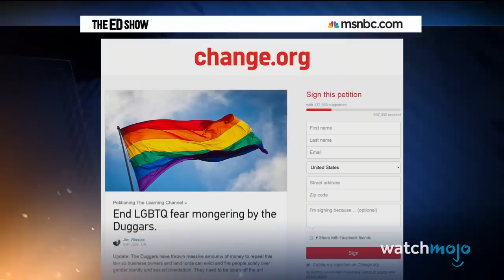Top 10 Most Shocking Shows on TLC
TLC has had more than few controversial shows over the years. For this list, we’ll be looking at series from the network that have sparked questions, concerns, scandals, and contentious debates. Our countdown includes  “90 Day Fiancé” (2014-), “Gypsy Sisters” (2013-15),  “Sister Wives” (2010-), “Jon & Kate Plus 8” (2007-17), and more! Are there any outrageous shows we missed?